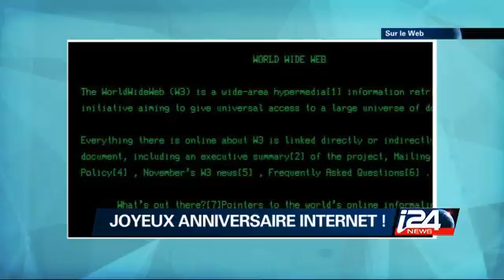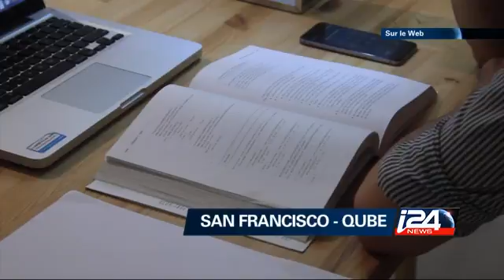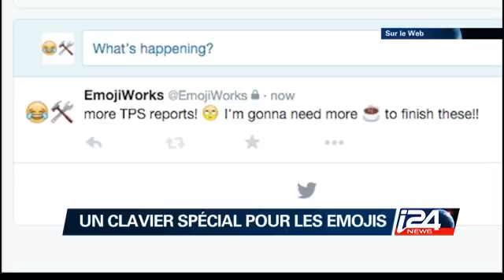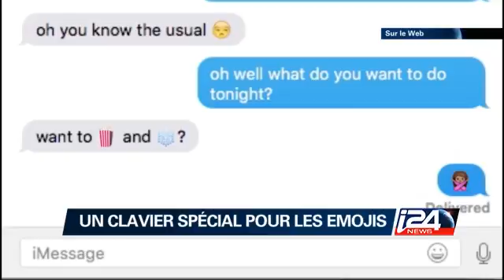Sur le Web – 24/12/2015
Sur le Web, les plateformes de streaming offrent l’oeuvre des Beatles aux internautes et Google expérimente la vie sans mot de passe !